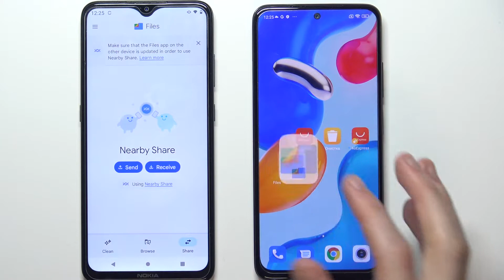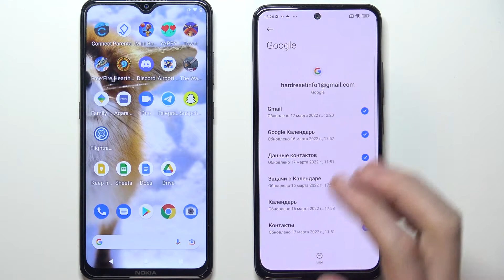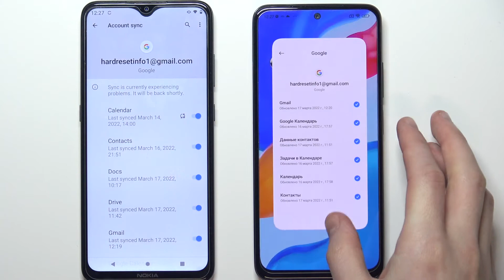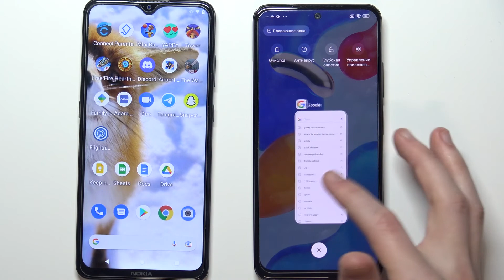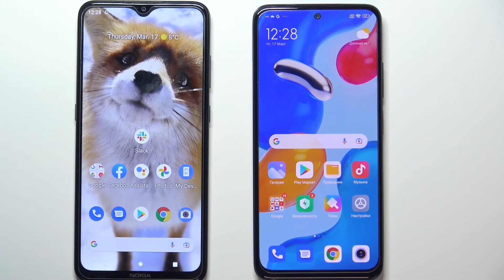Как перенести данные со старого телефона на Redmi Note 11S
Если вы хотите узнать больше информации на тему Redmi Note 11S, советуем вам посетить наш сайт: hardreset.info/ru

Всем привет, дорогие друзья, в этом видео мы покажем вам как переслать данные из старого смартфона в новый Redmi Note 11S. Для того чтобы перекинуть все файлы со старого телефона на новый Redmi Note 11S, вам нужно быть внимательными посмотреть наше видео. В нём мы покажем вам как самымм простым способом переслать файлы со старого телефона на новый Redmi Note 11S. Если вы переходите на новый Redmi Note 11S вы сможете перенести почти все файлы со старого телефона.

Как перенести файлы на Redmi Note 11S со старого телефона? Как перекинуть файлы со старого смартфона на Redmi Note 11S? Как в Redmi Note 11S перенсти файлы с другого телефона? Как в настройках Redmi Note 11S перенести файлы с другого устройства?